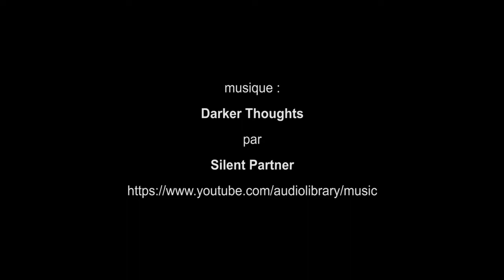Top To Bottom festival - Paris septembre 2016 street art urbain Git2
artistes : DIZE / SHANE / ASTRO / NICOLAS BARROME / JEAN MICHEL OUVRY / JOBER / JAEK EL DIABLo / TAROE / GREMS / CLIFF BURNs / NASTY / KATRE / TWOPY / OPERA / MAYE / GERZ / WISE / GODDOG / REV / HARIBOW / DECAP / COLA / BABS / SKEY / JERK45 / NED / STEF CARRICONDO / OUST / STOM 500 / OGRE / JAYE / SETH / SLAMDOS / MACS